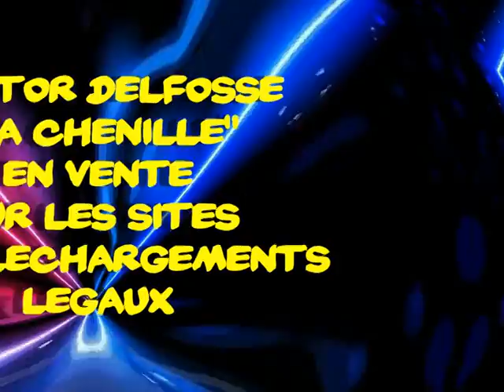Hector Delfosse - La chenille (HD) Officiel Elver Records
Retrouvez le meilleur de la Chanson française et Internationale : Edith Piaf, Georges Brassens, Jacques Brel, Juliette Gréco, Serge Gainsbourg, Claude François, Gilbert Bécaud, Charles Trenet, Boris Vian, Yves Montand, Tino Rossi, Charles Aznavour, Frank Sinatra, Elvis Presley, James Brown, Nat King Cole et bien d'autres dans la playlist suivante